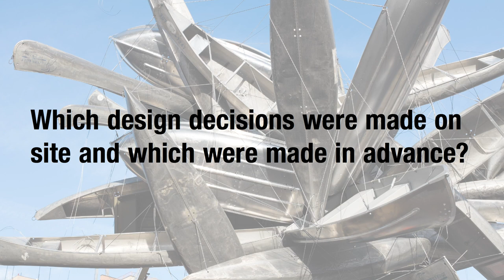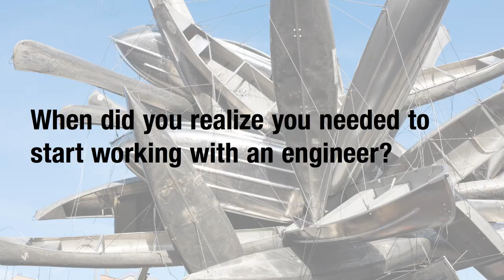Landmarks Features: A Conversation with Nancy Rubins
Art critic Nancy Princenthal in conversation with artist Nancy Rubins in celebration of the opening of "Monochrome for Austin," located at 24th Street and Speedway on The University of Texas at Austin campus.

The Q&A took place March 5, 2015 in the Norman Hackerman Building auditorium.